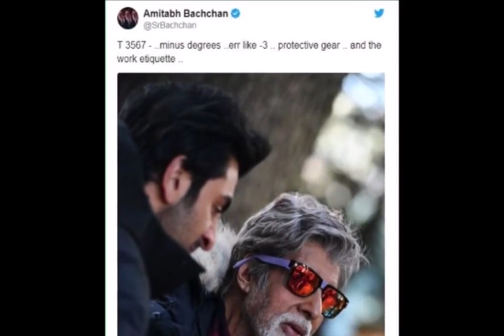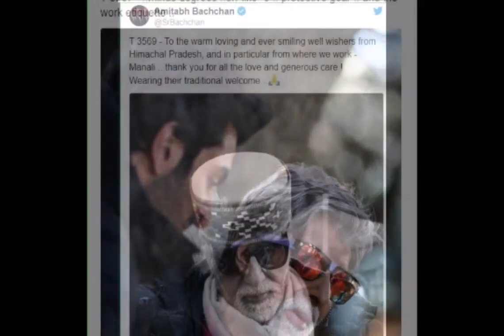पारंपरिक टोपी औप हैवी जैकेट में अमिताभ ने शेयर की ब्लैक एंड वाइट फोटो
बॉलीवुड के मेगास्टार अमिताभ बच्चन आजकल अपनी फिल्म की शूटिंग में व्यस्त हैं. जी हाँ, वह आजकल अपनी अपकमिंग फिल्म 'ब्रह्मास्त्र' की शूटिंग में लगे हुए हैं और वह इन दिनों आलिया भट्ट और रणबीर कपूर के साथ मनाली में काम कर रहे थे. वहां बिग बी ने जाने के बाद वहां के लोगों की तारीफ की और अब उन्होंने हिमांचल में हुए पारंपरिक स्वागत के लिए सभी को धन्यवाद कहा है.

जी हाँ, हाल ही में अमिताभ बच्चन ने अपने ट्विटर पर एक ब्लैक एंड व्हाइट खुद की तस्वीर शेयर की है. आप देख सकते हैं इसमें वह पारंपरिक टोपी औप हैवी जैकेट के साथ गॉगल लगाए हुए नजर आ रहे हैं और इसी के साथ ही उन्होंने वहां के लोगों को आदर करके हुए हाथ जोड़ा हुए हैं. वहीं अमिताभ बच्चन ने अपनी इस तस्वीर के साथ कैप्शन देते हुए लिखा, ' उनका पारंपरिक स्वागत के लिए हिमाचल प्रदेश के शुभचिंतकों और विशेष रूप से जहां से हम काम कर रहे है- मनाली. उनको इतने प्यार और केयर के लिए धन्यवाद.' आप सभी को बता दें कि सरकार ने बिग बी को राज्य का मेहमान घोषित कर दिया है और इसी वजह से जब वह चंडीगढ़ से सड़क मार्ग के द्वारा मनाली की ओर निकले तो वह कई जगहों पर रुके. इन सभी में बिलासपुर, मंडी, कुल्लू शामिल रहीं.